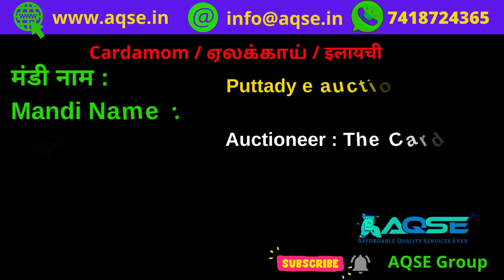Cardamom Market Today | ஏலக்காய் விலை 21/11/2022 | Cardamom E-Auction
Small Cardamom Price | Cardamom auction at Puthady | ஏலக்காய் விலை | Cardamom Wholesale at Puttady

கேரள மாநிலம் இடுக்கி மாவட்டத்தில் நடந்த ஏலக்காய் ஏலம்
ஏலக்காய் சாகுபடி

Spices Board Live E-Auction 21/11/2022

Auctioneer : Auctioneer : The Cardamom Planters' Marketing Co-operative Society

SPICES BOARD E-AUCTION CENTER
Puttady , Idukki (Dt),
Kerala

Small Cardamom Price Report 21/11/2022
21 நவம்பர் 2022 ஏலக்காய் விலை
சுபகிருது கார்த்திகை 05 ஏலக்காய் விலை
நவம்பர் 2022 மாத ஏலக்காய் விலை
நவம்பர் 2022 மாசம் ஏலக்காய் விலை
சுபகிருது வருடம் கார்த்திகை மாத ஏலக்காய் விலை
சுபகிருது கார்த்திகை மாத ஏலக்காய் விலை
கார்த்திகை பட்டம் ஏலக்காய் விலை

Cardamom Market Today@AQSEGroup